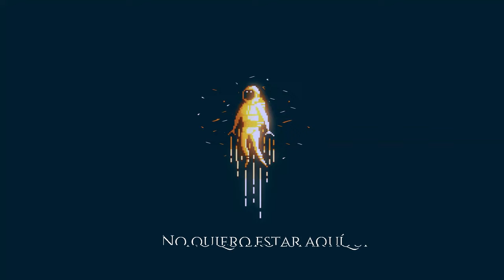Alone - (Official Visualizer)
Alone
"Una cancion que habla de el lado mas profundo del ser humano, del como a veces esos pensamientos nos consumen y nos hacen sentir como si no valiéramos nada a nadie ni siquiera para nosotros mismos y estos mismos pensamientos nos atormentan cada día de nuestras vidas, Alone trata sobre como una persona lucha  arduamente consigo mismo y pide desesperadamente la ayuda de alguien para salir de ese agujero que tiene en su cabeza, para así ser libre y vivir la vida que siempre ha deseado tener"

Gracias por pasarte por el vídeo y espero lo disfrutes.

Créditos a: @ezequieldavidurbanomusica

Lyrics:
you know, I'm alone
I'm lost in this world
I will never see the light
I only see empty space

Can I live like this?
I can't feel anything
come back to me
break me inside again

What's going happen now?
Can I go back home?
I look at what I've done.
and I return to what I was

I can not continue
I just want to breathe
I only want to feel
that light once again

that cold is coming again
I never felt you arrive

Get me out of here please
I don't want to be here
I'll be waiting for you
just run, don't look back